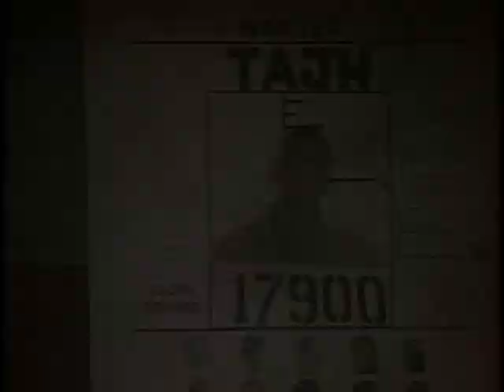Boys - The Saga Continues